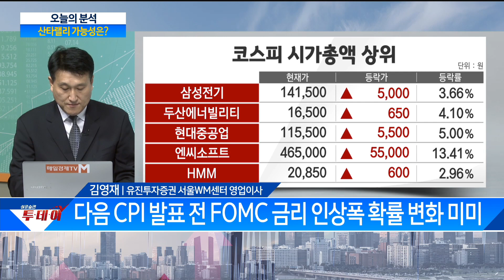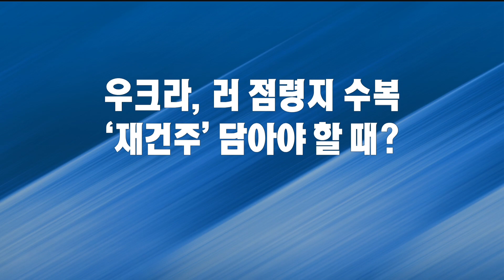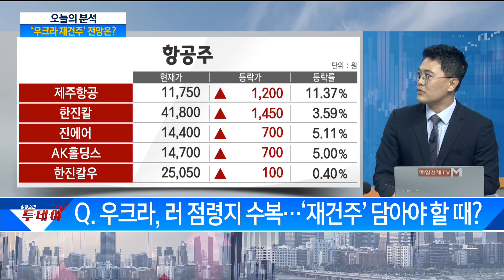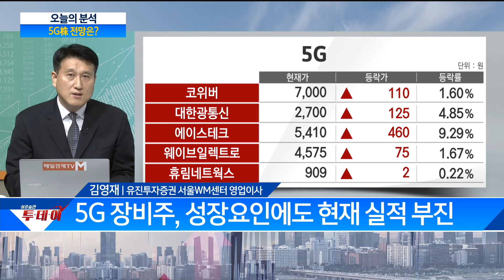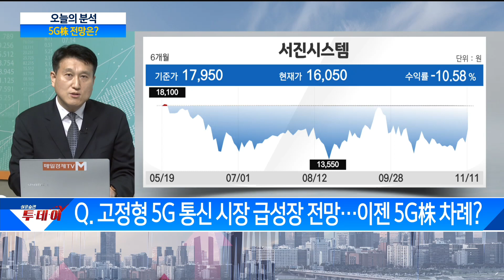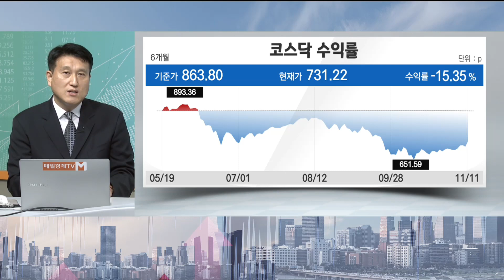글로벌 큰손 '바이 코리아'…숏커버링 유망주는?/ 투데이 분석/ 매일경제TV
글로벌 큰손 '바이 코리아'…숏커버링 유망주는?
/ 투데이 분석/ 매일경제TV